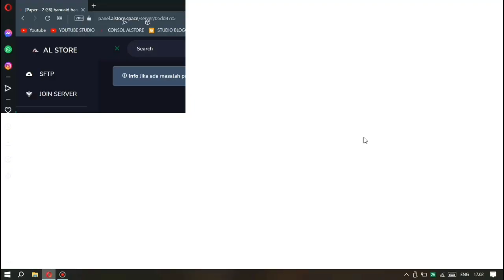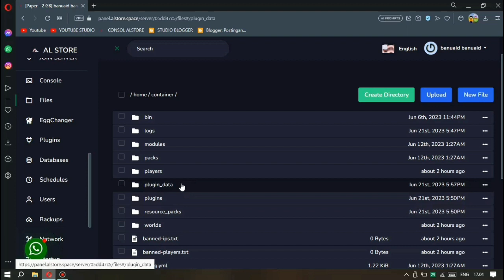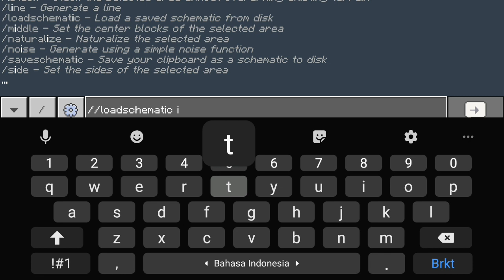CARA PASANG LOBBY DI POKETMINE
▬Kami juga membuka ▬

🏡  PENYEDIA JASA BUILD LOBBY SERVER BANUAID
💾  Support : [poketmine - paper/bukkit - vanilla - realms]